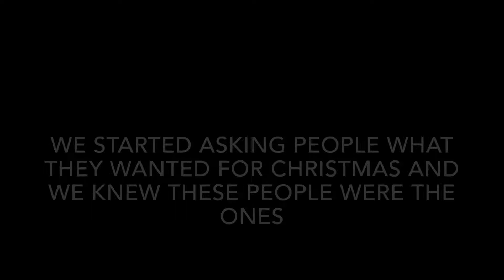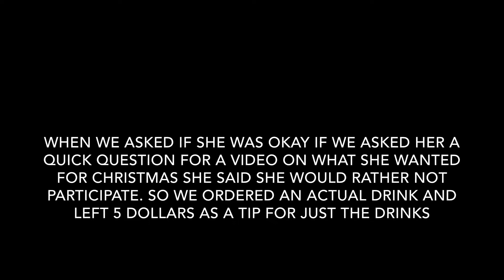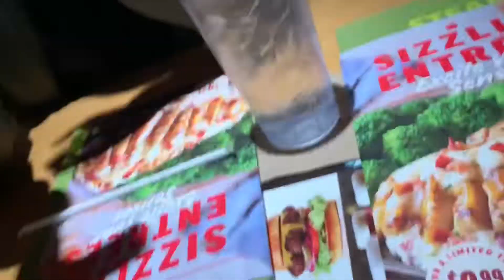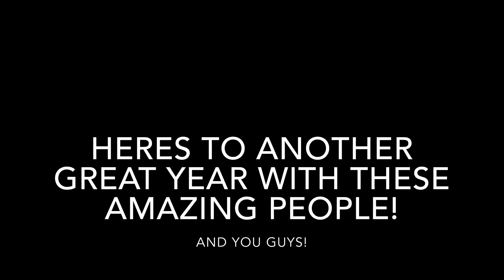Giving $100 To Random Strangers!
Snap: explosive_bubb

🎵MUSIC IN THIS VIDEO IS NOT MINE UNDER ANY CIRCUMSTANCES🎵
“Need you” by: Post Malone Ft. Juice WRLD 2019
“Santa Tell Me” By: Arianna Grande
“All I Want For Christmas” by: Mariah Carey
“I.F.L.Y” by: Bazzi